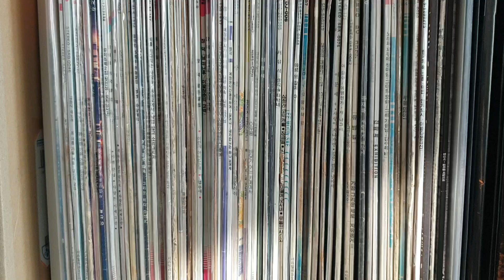이철수/한 오백년 1987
(앨범 수록곡)
Side A
1. 이별연가
2. 내마음
3. 이별뒤에 오는것
5. 망향
6. 무정한 사랑
Side B
1. 저 나그네
2. 님실은 밤차
3. 하나가 둘이 될때
4. 한 오백년
5. 손모아 마음모아